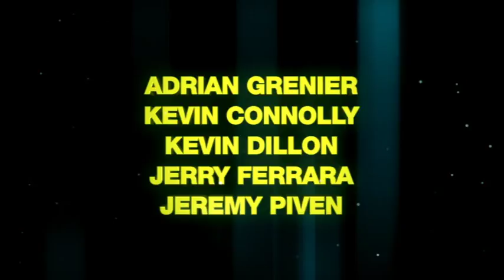Entourage: Rent it now in Foxtel Store + Box Office